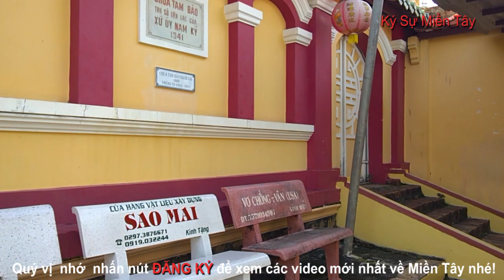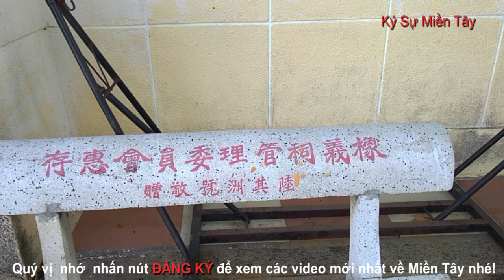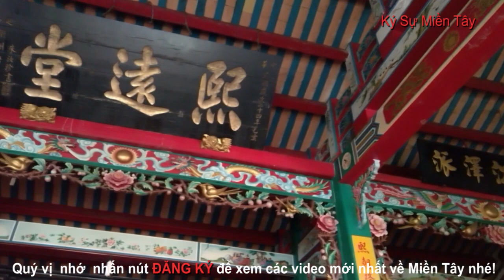Toàn cảnh Rạch Giá xưa và nay Phần 1 | Rach Gia today | Ký Sự Miền Tây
Mời quý vị tham quan toàn cảnh Rạch Giá xưa và nay
Trước đây hình thành bởi ba còn đường chính là Nguyễn Trung Trực, Ngô Quyền, Lâm Quang Ky và các ngã tư Âm Địa, Tin Lành, Xã Mai và khu Vĩnh Thanh Vân. Ở đây Quý vị sẽ được Lâm nhắc đến các địa danh trên và các trường như trường người Tiều Minh Đức , Nhà máy Cháy trên đường Ngô Quyền, Xóm bánh Tằm, xóm lò heo.